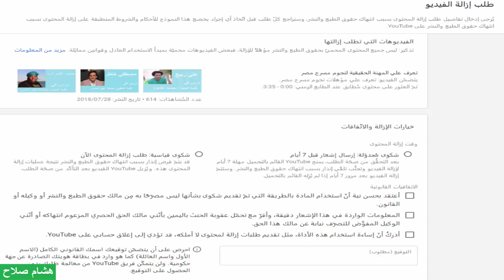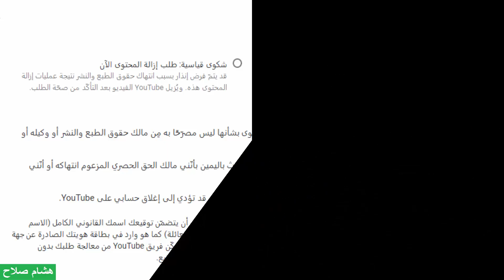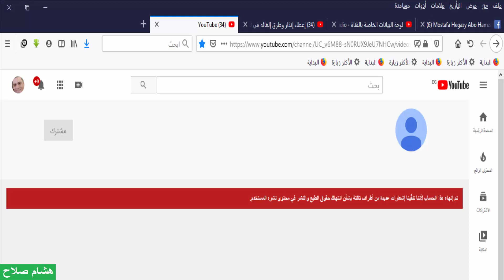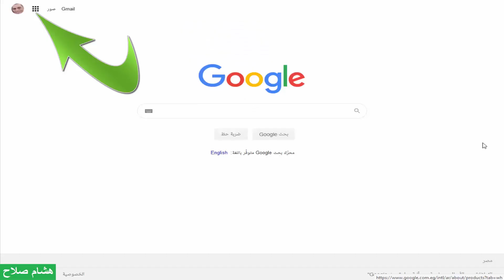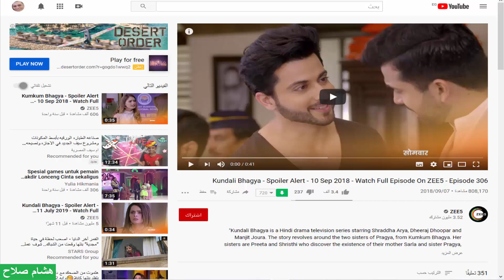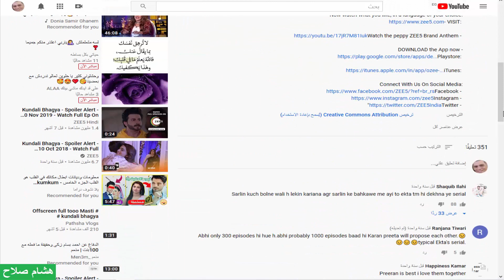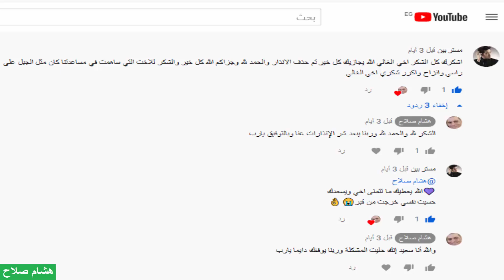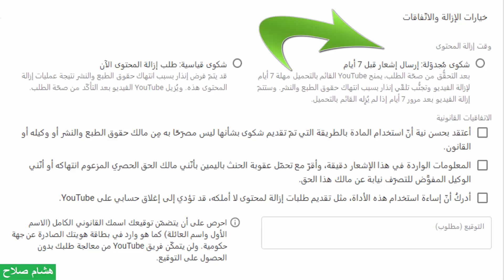إقتراح هام لليوتيوب وفخ المحتوي الذي يسمح بإعادة الإستخدام Creative Commons trap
نتناول في هذا الفيديو إقتراح لإدارة اليوتيوب بإلغاء الإنذار المباشر والإعتماد علي خيار مهلة أسبوع لحذف الفيديو المخالف لحقوق الطبع والنشر أو تعديله بأدوات اليوتيوب قبل تلقي الإنذار كما نتناول في هذا الفيديو فخ المحتوي الذي يسمح بإعادة الإستخدام  Creative Commons وخطورته عل القنوات كما نتناول طريقة تغيير رقم التليفون الخاص وتحديثه بالحساب حيث نستطيع إستخدامه عند اللزوم .. نتمني لكم مشاهدة ممتعة وشكرا علي المتابعة والإشتراك في القناة ولا تنسوا فضلا وليس أمرا اللايك الجميل مع التعليقات الإيجابية

In this video, we are dealing with a suggestion by the YouTube administration to cancel the direct warning and rely on the option of a week's notice to delete the video infringing copyright or amend it to YouTube tools before receiving the warning
In this video, we also tackle the content trap that allows Creative Commons  trap to be reused
And its seriousness on the channels as we deal with the method of changing the private phone number and updating it with the account, so we can use it when necessary ..